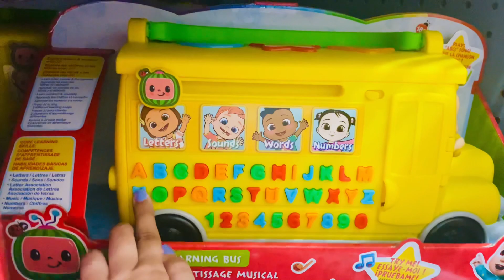Learning ABCD Alphabet and numbers Satisfying